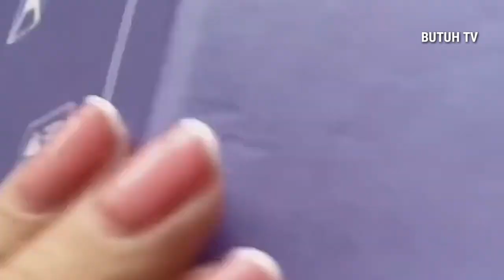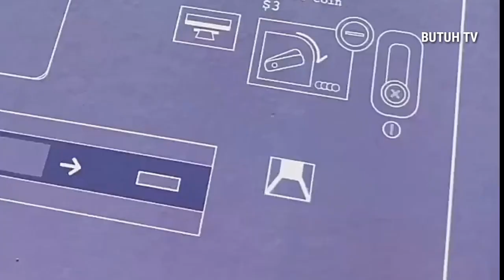Bisnis Makeup Putri Miliader RI Valencia Tanoesoedibjo Makin Eksis